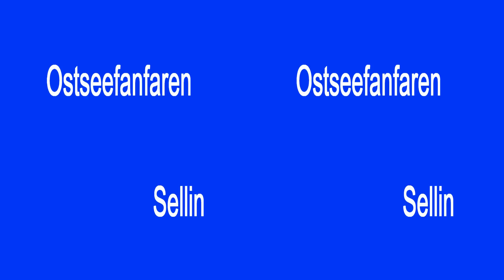3D: MTB-Fanfaronade 2015 - Show: Fanfarenzug Neustrelitz